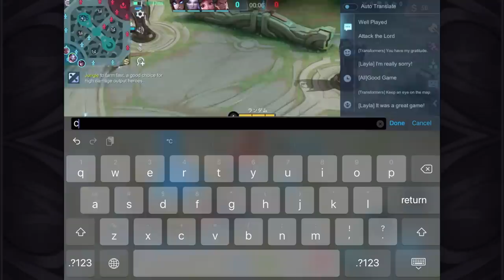Does This Buff Finally Makes Him Great Again? | Mobile Legends